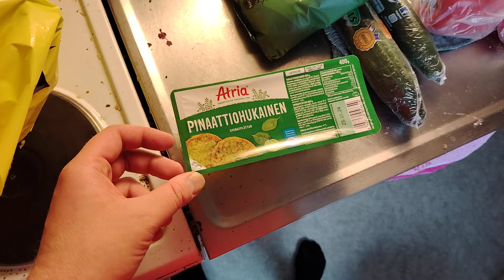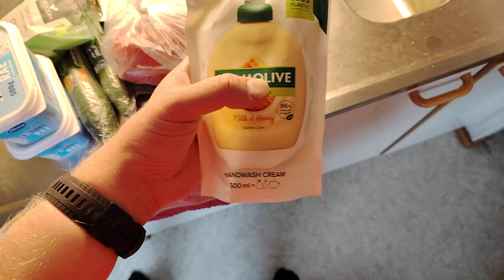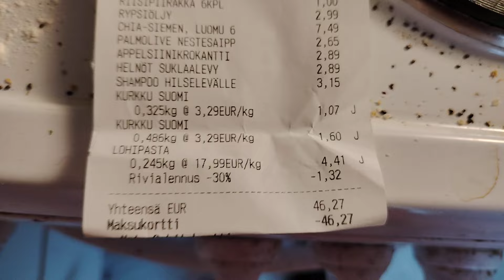Kivan lokakuun kauppakassi: Minimani, Seinäjoki, Finland + Rikin terveiset ja jotain muutakin..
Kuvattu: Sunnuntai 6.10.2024